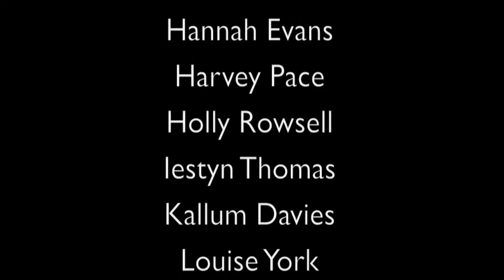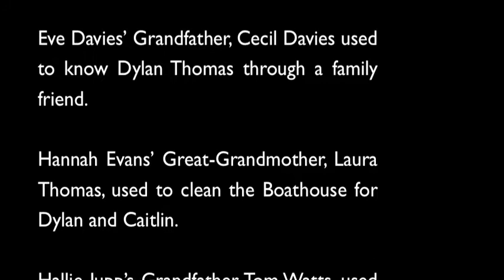Over Dylan's Shoulder